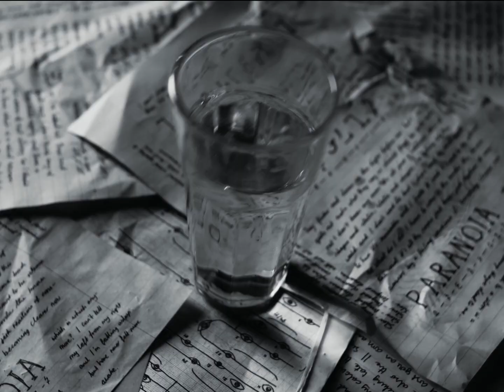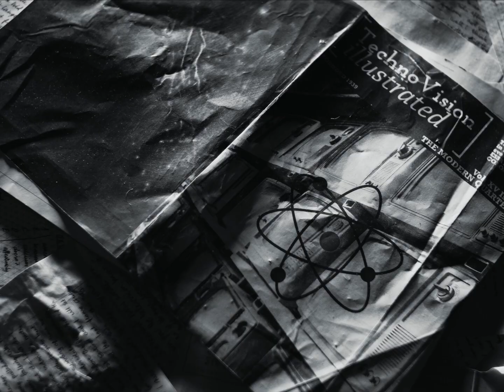Absenol. & DRMWLKR - The Spirit Molecule (Music Video)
A scruffy, dishevelled and visibly sleep-deprived man is obsessed with an old 1950s LSD documentary. In his unsettling and somber lair, he prepares for a psychedelic trip, in sync with what he sees on his sacred television screen. But is he venturing into a harmless, hallucinatory experience, or something more?

Starring Leo Baldi and Janita Purcell as "The Hand"

Directed & Edited by Thomas Rebour
Producer - Tanya Dudnikova
Director of Cinematography - Shaun Waldie
1st AD - Bori Bernat
Production Designer - Alex Ball
Graphic Design - James Cassir
Gaffer - Charles Powers
1st AC - Jim Onyemenam
Make-up - Evie Kim
Runners - Janita Purcell, Diego Collado and Jordan Harding

Official Selection for the Toronto International Spring of Horror and Fantasy Film Festival 2020